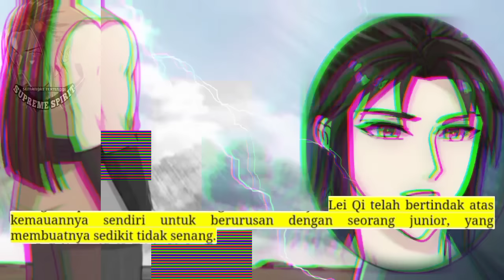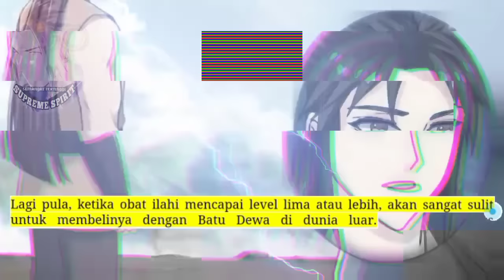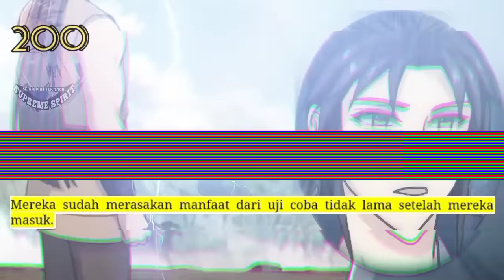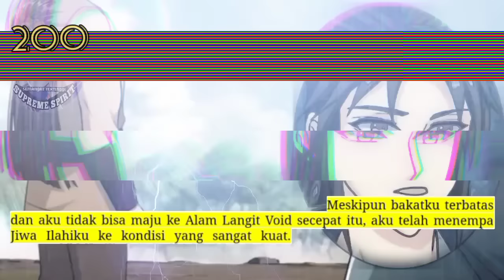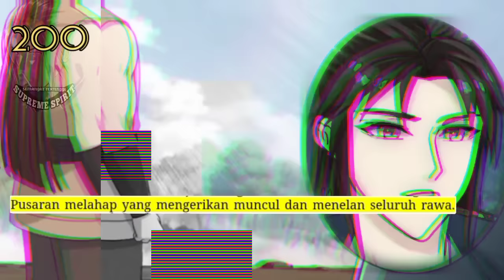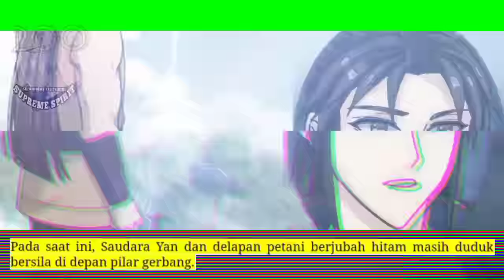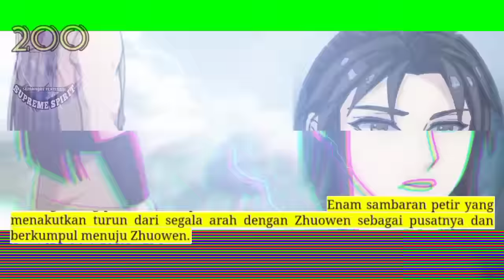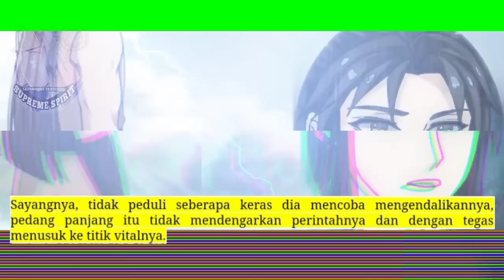Peleburan Semangat Tertinggi season 200